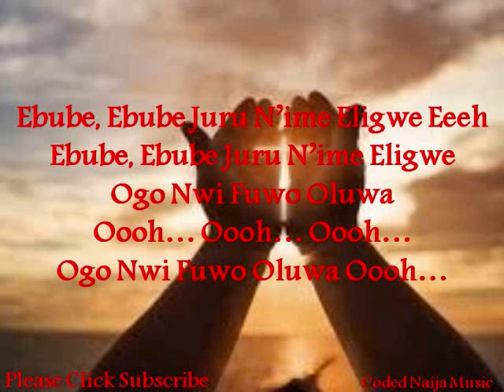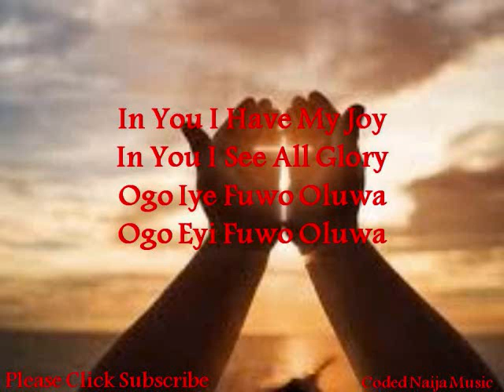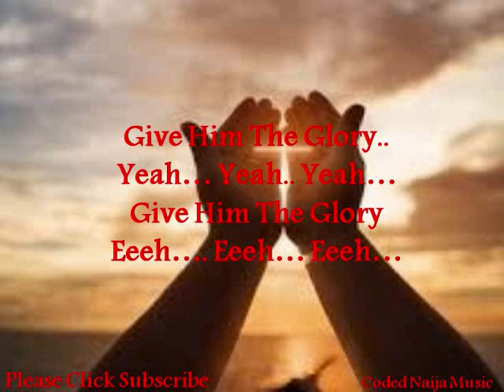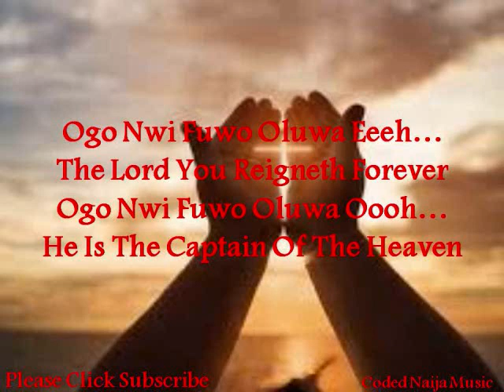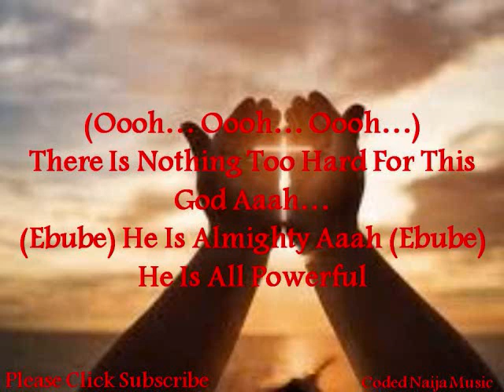Ebube by Christie (Ft King Daddi O)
Ogo Nwi Fuwo Oluwa Eeeeh...
The Lord You Reigneth Forever
Ogo Nwi Fuwo Oluwa Oooh...
He Is The Captain Of The Heaven
Ebube, Ebube Juru N'ime Eligwe Eeeh...
Ebube, Ebube Juru N'ime Eligwe
Ogo Nwi Fuwo Oluwa
Oooh... Oooh... Ooooh...
Ogo Nwi Fuwo Oluwa Ooooh...

Everyday, Every Night
Your Power Rules The World
In The Grave And In The Sky
Your Glory Over Flow
(Glory Over Flow...)
So Why Am Here To Sing Your Praise
For In You Have Come Countless Songs